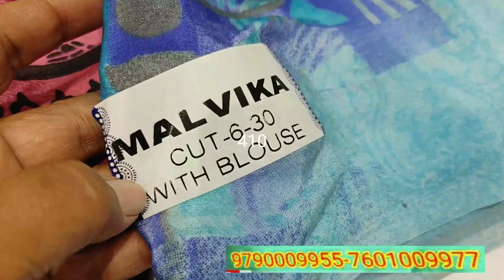அருமையான Chiffon புடவைகள் 👌🏻👌🏻Daily wear.Office wear Sarees @cheapest price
contact-address
spp silks
oppanakara street
town hall
Coimbatore
copperzarisarees

 spp silks
oppanakara street
town hall
Coimbatore

contact-address
spp silks
oppanakara street
town hall
Coimbatore